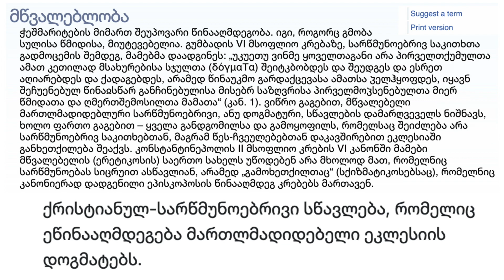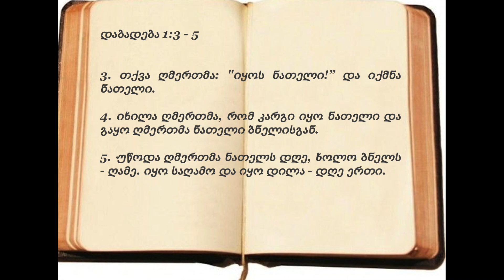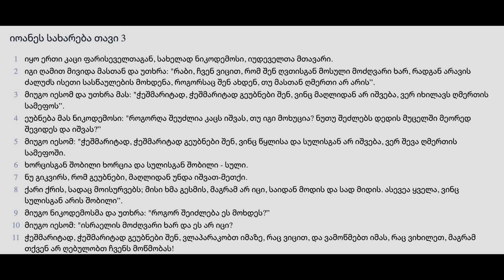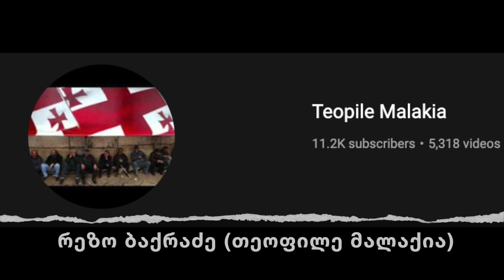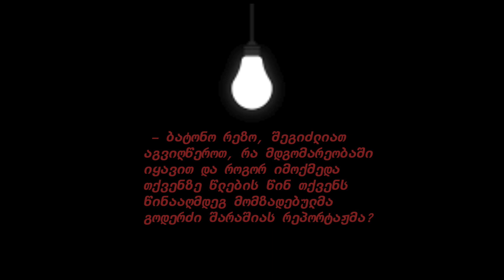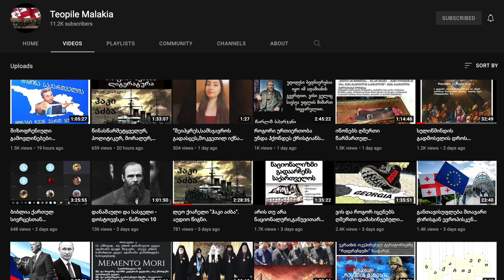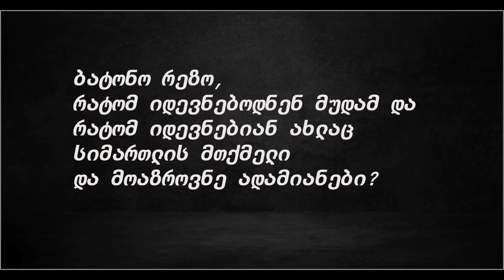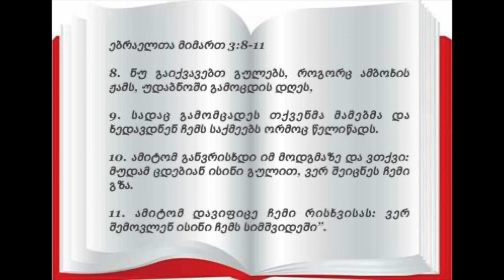ერთხელ საქართველოში...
რატომ იდევნებიან ადამიანები, რომლებიც ღმერთის სიტყვის გავრცელებას ცდილობენ.
ვიდეოს ავტორი: მაია ბერიძიშვილი